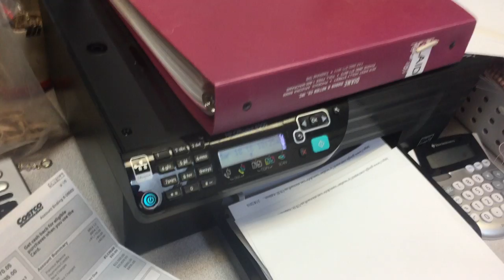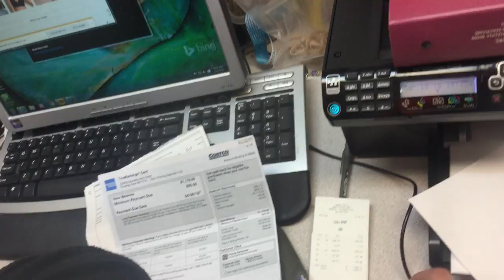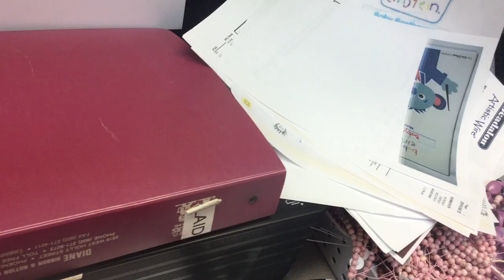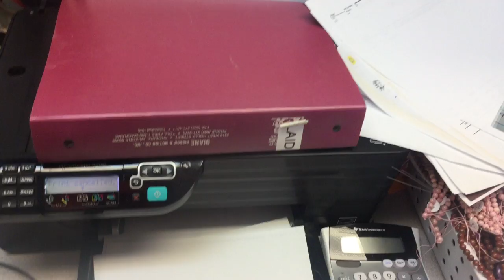jax car wash